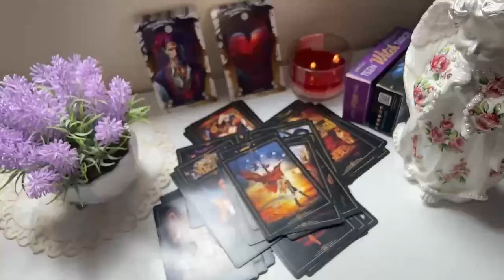LIBRA A TSUNAMI IS COMING INTO YOUR LIFE 🌊 CONGRATULATIONS FOR THIS😱 MAY 2024 TAROT READING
Libra Love
Libra 2024
Libra today
Libra MAY

Libra Love
Libra 2024
Libra today
Libra MAY